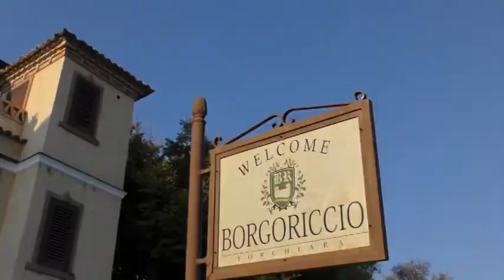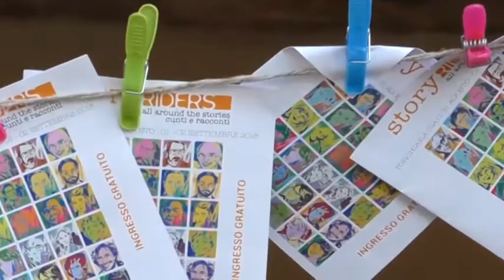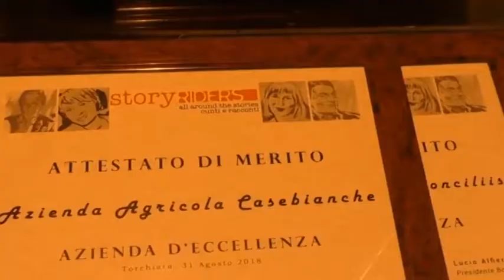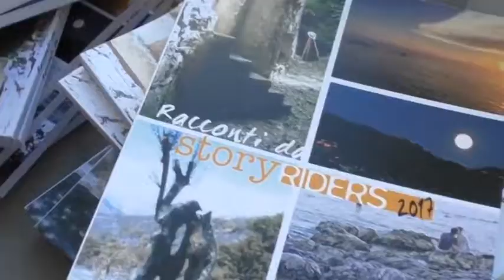TORCHIARA, ANTEPRIMA STORY RIDERS.